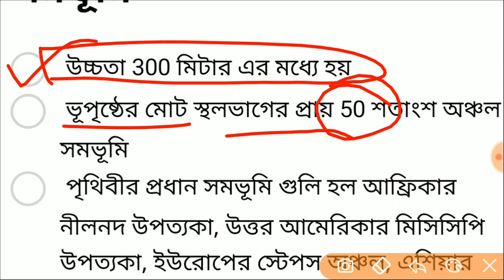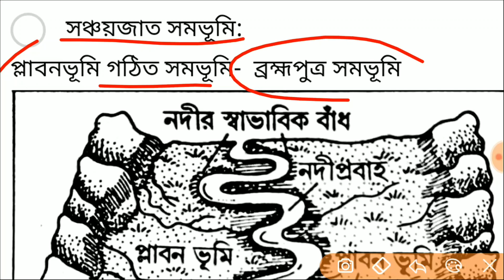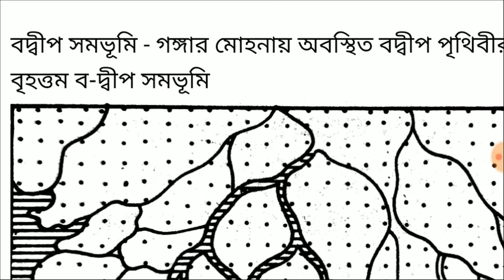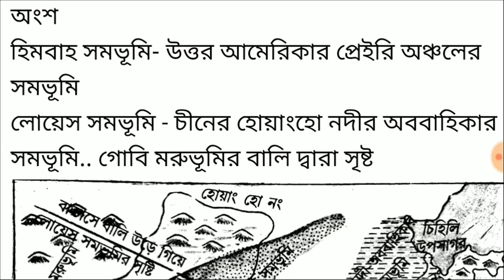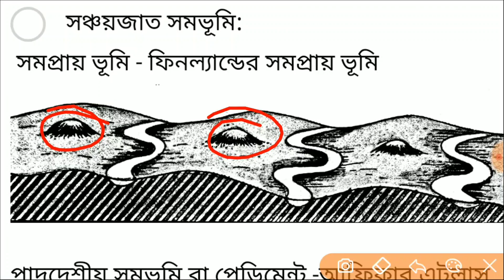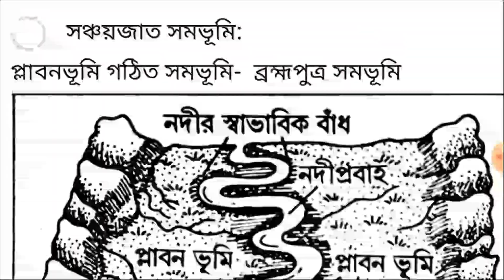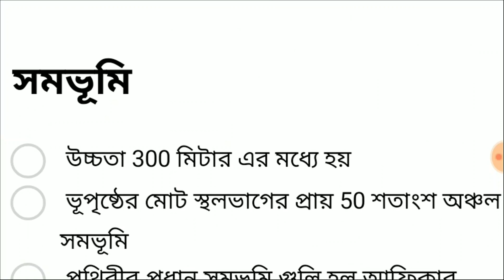সমভূমি | ভূগোল জিকে | Plain | Geography GK | SSC, PSC, RRB NTPC, WBP, WBBSE, etc. | Study Boitalk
* Igneous Rocks | Geography GK | SSC, PSC CLERK, ICDS, RRB NTPC, GROUP D, BENGAL POLICE CONSTABLE etc.
* Geography Chapter 1 | পৃথিবীর আকৃতি ও আয়তন | Railway NTPC , PSC, SSC, Group D, ICDS | Study Boitalk